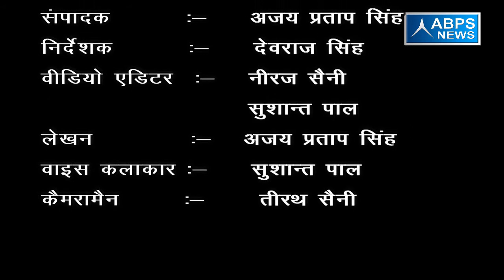जिला-मुरादाबाद, ब्लॉक -मूंढापांडे, गांव- खबाडिया भूड़